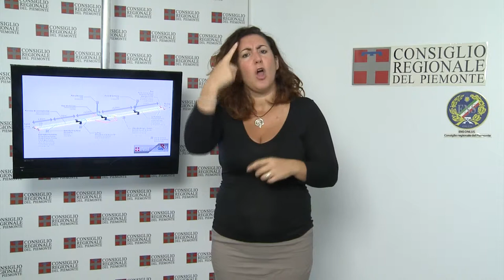CRP Tg LIS n. 31 - settembre 2013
Condanna delle violenze anti-Tav
L'Ufficio di presidenza del Consiglio regionale ha approvato all'unanimità un ordine del giorno di condanna per gli atti di violenza commessi da una sessantina di attivisti ai danni di lavoratori e imprese nei pressi del cantiere Tav di Chiomonte. Il documento è un impegno a contribuire a una politica che rafforzi legalità e scelte democratiche e di invito al Governo nazionale a sostenere le istituzioni, le Forze dell'ordine e la magistratura per mantenere la sicurezza nella Val Susa.

Convegno di storia militare
Torino e il Piemonte ospitano, dal primo al sei settembre, il 39° Congresso della Commissione internazionale di storia militare, sul tema "Le operazioni interforze e multinazionali nella storia militare". Nel corso dell'evento svolgono le loro relazioni storici militari provenienti da 36 nazioni, di quattro continenti. Per l'occasione è stata allestita, alla Biblioteca Nazionale Universitaria, la mostra fotografica "I Volti dei Militari Italiani. I Valori della Patria in un'Immagine".

Settimane musicali di Stresa
I presidenti del Consiglio regionale e della Giunta, Valerio Cattaneo e Roberto Cota, a Stresa il 28 agosto, hanno consegnato due riconoscimenti, al presidente dell'Associazione Settimane Musicali, Giovanni Medeot, "per il suo sostegno alla cultura musicale" e al direttore artistico del Festival, maestro Giandrea Noseda, "per il suo costante impegno artistico". È seguito il concerto della Stresa Festival Orchestra, diretta da Noseda, che celebra il 10° anniversario della sua fondazione.

Contest sui dati pubblici della Regione
Raccontare i quarant'anni di storia della Regione attraverso i dati pubblici. È l'obiettivo di Piemonte Visual Contest, concorso per designer, sviluppatori, scuole e aziende realizzato dal Consiglio regionale del Piemonte in collaborazione con il Consorzio Topix. Il concorso che prenderà il via a settembre, si divide in due categorie, infografica e visualizzazione dati, e premierà i migliori 3 lavori di ogni categoria.

Piffetti, ebanista del re
Preziosi mobili intarsiati e lavorati saranno al centro della prima mostra monografica su Pietro Piffetti, il re degli ebanisti, l'ebanista del re, c  he la Fondazione Accorsi - Ometto di Torino allestirà dal 13 settembre al 12 gennaio 2014 nella sua sede. Una parte dell'esposizione sarà ospitata a Palazzo Lascaris fino al 30 novembre. Qui si potranno ammirare i due stipi con decorazioni in avorio, ignoti fino a qualche anno fa, e uno dei due tabernacoli barocchi custoditi a Benevagienna.